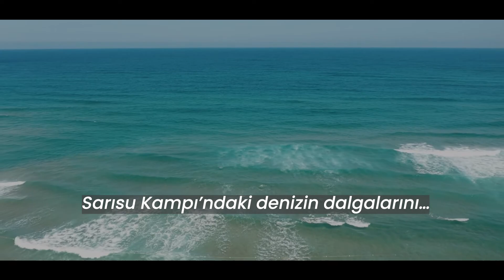41 Kere Maşallah 🧿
Sosyal belediyeciliğin 41. ayında İzmit'in sesini birlikte ortaya çıkardık. 🔈

İzmit Belediyesi olarak hep ileriye bakıyoruz ama bugün durup geriye baktığımızda, verdiğimiz sözleri tutmanın büyük mutluluğunu yaşıyoruz.